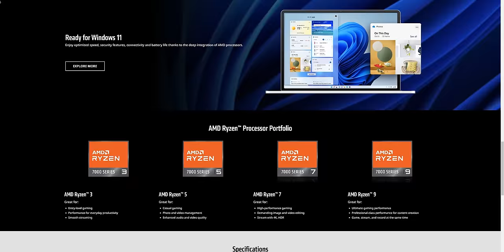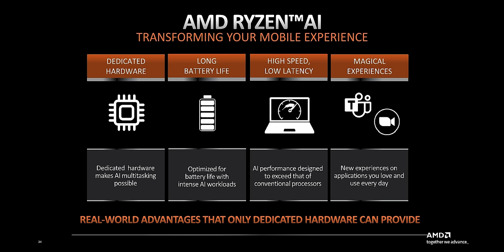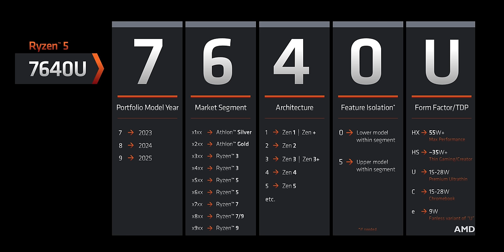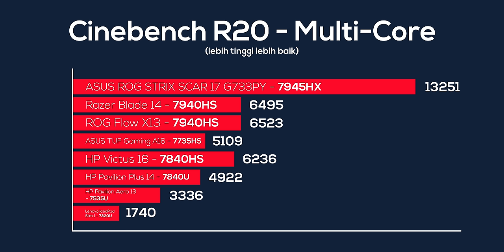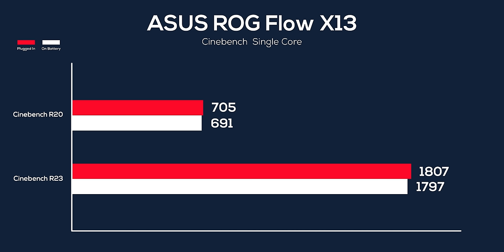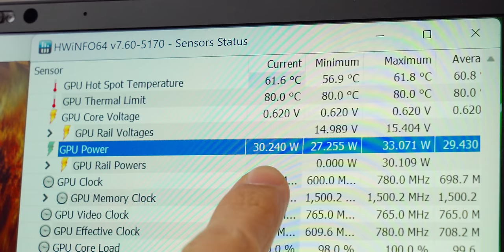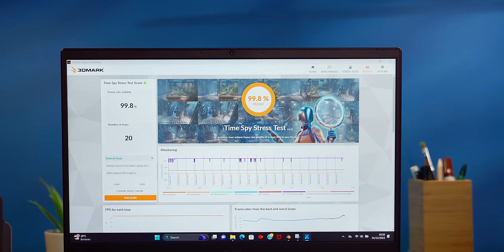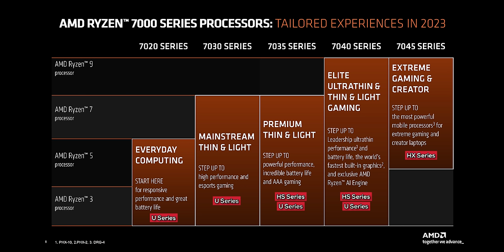Hati hati salah pilih laptop AMD 🤫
PLN: not stonks

Kalo minat bisa cek promo pembelian laptop AMD pake link ini